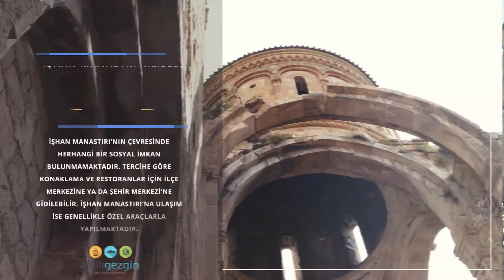İşhan Manastır Kilisesi